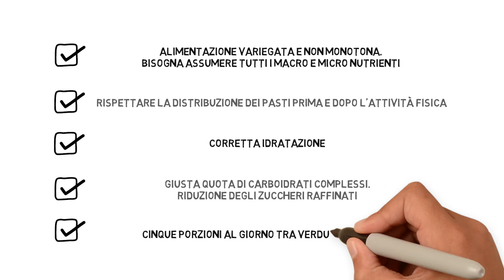Le 5 regole da rispettare a tavola